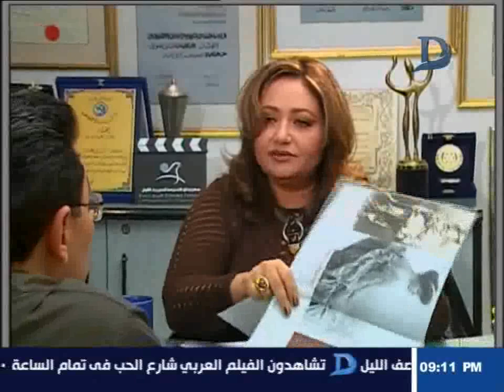الحوار الكامل للفنانة " ليلى علوى" مع الإعلامى محمود سعد